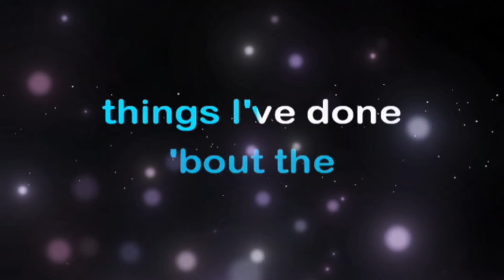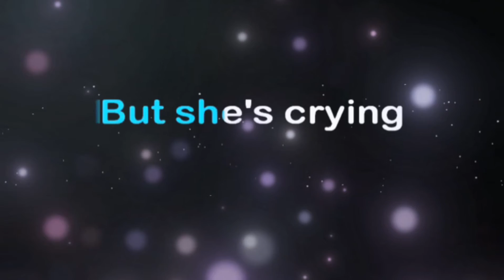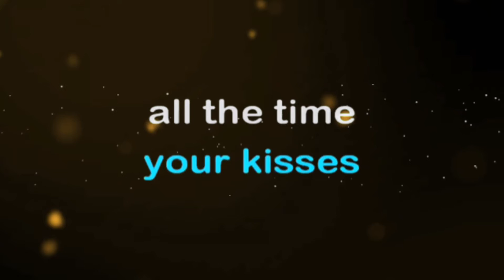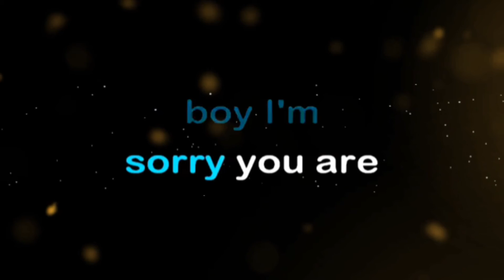25 MINUTES MICHAEL LEARNS TO ROCK KARAOKE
25 MINUTES MICHAEL LEARNS TO ROCK KARAOKE